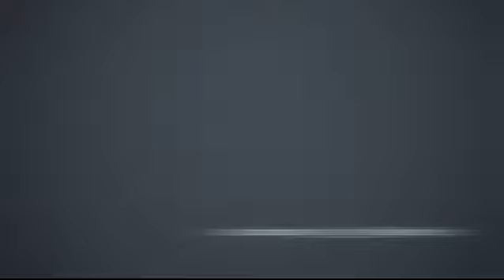Dancing for you (Danila Polyakov)